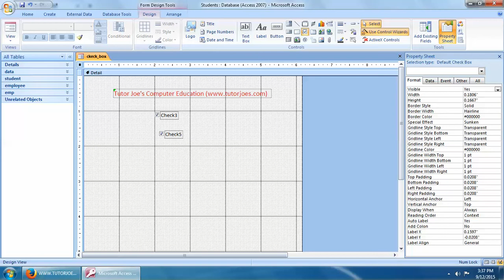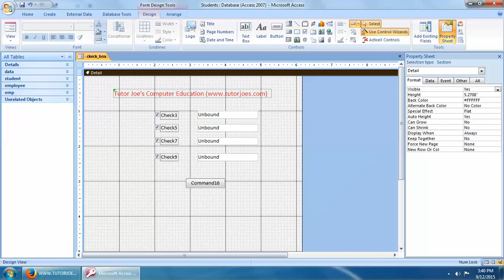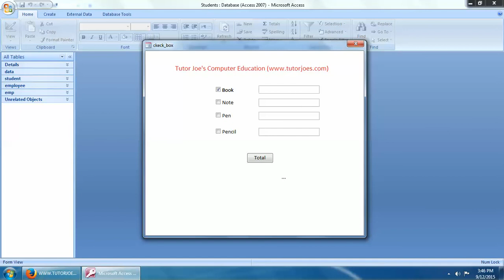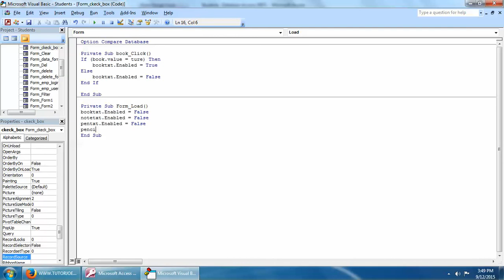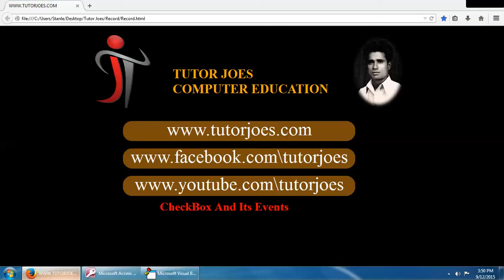Check box And Its Events In Microsoft Access In Tamil Part-1